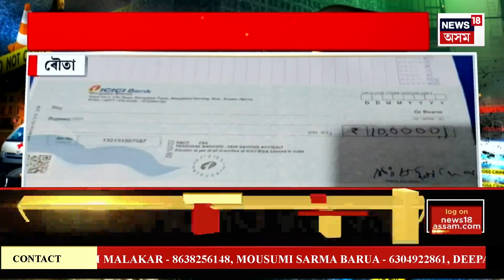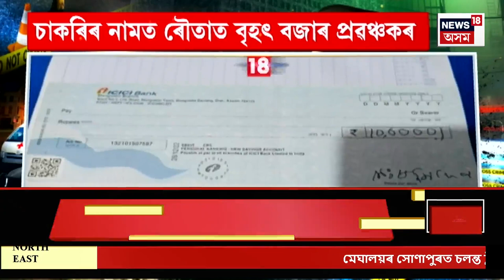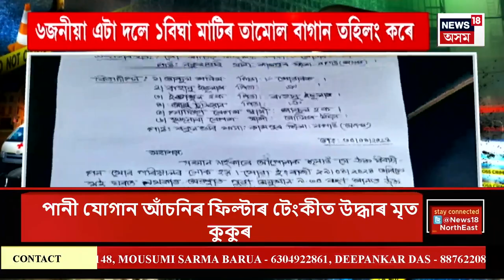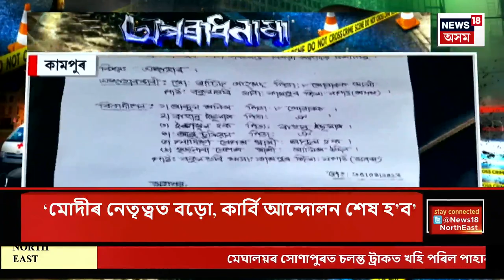Aparadhnama : অপৰাধনামা | মঙলদৈত দুৰ্বৃত্তৰ আক্ৰমণৰ বলি হ’ল এজন ইউটিউবাৰ